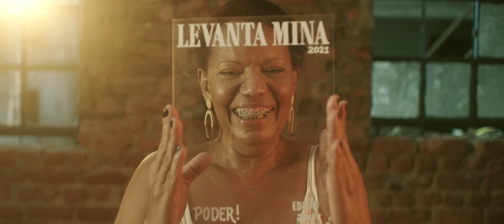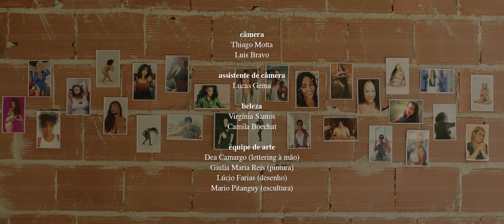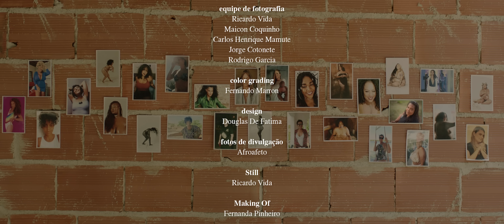MC Carol - LEVANTA MINA (feat. DJ Thai) [Clipe Oficial]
Vídeo Oficial de "LEVANTA MINA" de MC Carol feat. DJ Thai

Ficha Técnica:

EQUIPE MC CAROL
Direção Executiva: Ana Paula Paulino e Isaura Paulino
Comunicação e Marketing: Ana Paula Paulino e Douglas de Fátima
Design: Douglas de Fátima
Assessoria de Imprensa: Build Up Media
Management e Produção: Ubuntu Produções

Selo: Ubuntu Produções
Distribuidora: Altafonte

VÍDEO
Direção e Roteiro: Mariana Jaspe
Concepção: Ana Paula Paulino
Direção de Fotografia: Henrique Sales e Diogo Marques
Edição: Vinícius Cardoso
Produção Executiva: Ana Paula Paulino e Isaura Paulino
Ass. Direção: Madara Luiza
Ass. Produção: Maria Clara Dias
Câmera: Thiago Motta e Luís Bravo
Ass. Câmera: Lucas Gema
Gaffer: Ricardo Vida
Chefe de Elétrica: Maicon Coquinho
Maquinaria: Carlos Henrique Mamute
Eletricista: J Matheus
Logger: Rodrigo Garcia
Color Grading: Fernando Marron
Arte: Carol Meirelles
Figurino: Adriana Lessa
Beleza: Virgínia Santos e Camila Boechat
Making Of: Fernanda Pinheiro
Fotos Divulgação: Afroafeto
Still: Ricardo Vida
Casting: MC Elis, Dani Lima, Mapoua, Rih de Castro, Samanta (Sassá) Quadrado, Niedya Ramos, Bia Marques, Virginia Santos (escultora), Mariane Martins (desenhista) e Giulia Maria Reis (pintora).
Escultura: Mario Pitanguy
Pintura: Giulia Maria Reis
Desenho: Lúcio Farias
Catering: Nega Tereza (Almoço) e Sandra Tinoco (Kit Lanche)
Gerador: Walker
Limpeza: Duda da Silva Neto
Frete: Souza
Testes COVID19: Labcare
Realização: Ubuntu Produções
Co-produção: One Stop
APOIO: Fundo Vozes Negras
PARCEIROS: Centro Cultural Capiberibe 27, Nega Tereza Bar e Bravo Câmeras

FAIXA
Produção, Edição e Mixagem: DJ Thai
Participação Especial: Elis MC
Backing Vocal: Júlia Vargas
Masterização: Gui Marques (Estúdio Frigideira)

Letra

LEVANTA MINA
(MC Carol/DJ Thai)

Um olhar confiante
Na voz a atitude
Vou mostrar que ser gorda e negra
É virtude
Levanta sua cabeça
Você não pode parar
O que te define
É o seu olhar

O seu olhar
O seu andar
O seu pensar
Você precisa se posicionar

Se valorizar
Não é querer ser melhor que alguém
É entender que você não é pior que ninguém

(Refrão)
Levanta mina
Olha pra cima
Sente esse clima
Amor próprio é nosso rolê

Levanta mina
Olha pra cima
Sente essa clima
Hoje vamos exalar poder

Muita gente perversa
Puxando conversa
Fingindo que se importa
Passando dieta

Gente falsa
Gente rude
Comendo hambúrguer
Falando da minha saúde

É difícil sempre estar feliz
É difícil estar feliz
Com tanta cicatriz
É difícil se amar sendo excluída
Olhar pra TV
E ainda ver paquitas

Cadê as gays?
Cadê as pretas?
Cadê as gordas?
Nas capas das revistas

Olha esse rosto meu amor
É... invista na mamacita

Sou feminista, artista, realista
Resista, insista, seja estrategista
Não vamos se esconder, a gente existe
Agora senta, aceita e me assiste

Assiste a gente se amando na praça
Assiste a gente de biquíni na praia
Assiste a gente dançando na balada
Assiste a gente feliz e casada